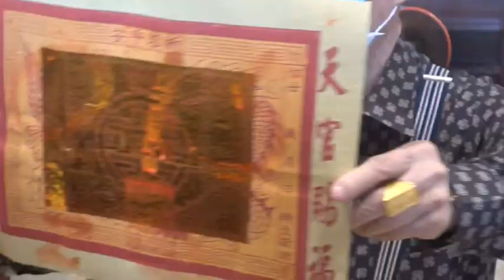彰化鹿港慈德宮往麻豆太子宮進香 2 蓮花太子回祖廟 做公關 廣結善緣 分發自帶糖果餅乾給現場信徒